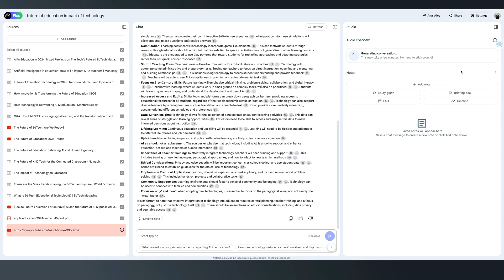How I use Google NotebookLM for research and keynote preps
Google Notebook LM totally rocks. And it's free.

00:00 Introduction to Google Notebook LM
00:49 Deep Dive into AI's Impact on K-12 Education
01:09 Real-World Examples and Surprising Insights
01:14 AI in Creative Projects for Young Learners
01:49 Potential of AI to Transform Education

Audio-only versions of most of Gerd'videos are available via SoundCloud